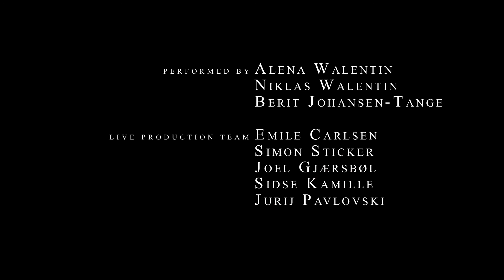Alena Walentin, Niklas Walentin, Berit Johansen-Tange : Deux Interludes (Jacques Ibert) : LIVE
This is a highlight from the Møn Sessions summer streams 2020. Find more at our channel.